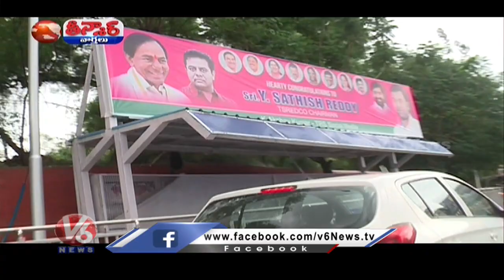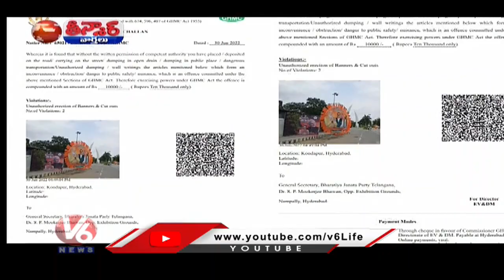GHMC Impose Fine To BJP Over Flexis and Hoardings | Modi Hyderabad Tour | V6 Teenmaar